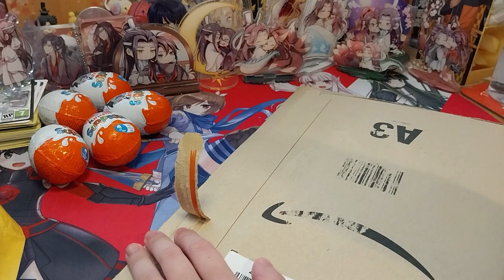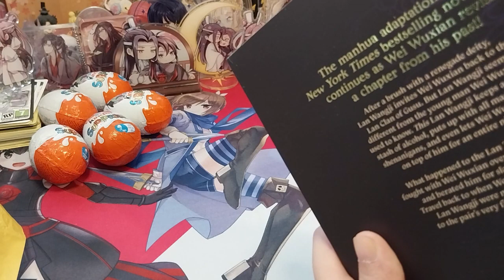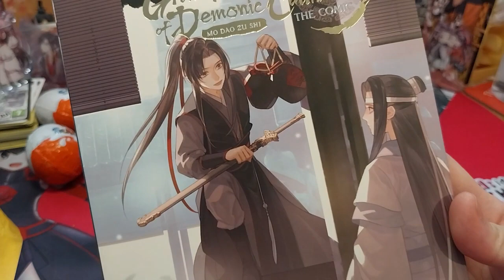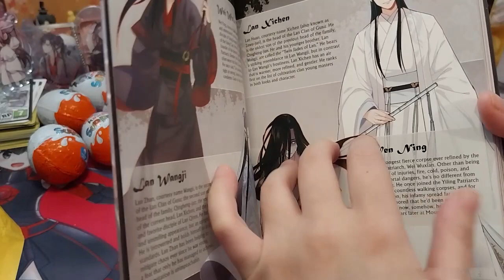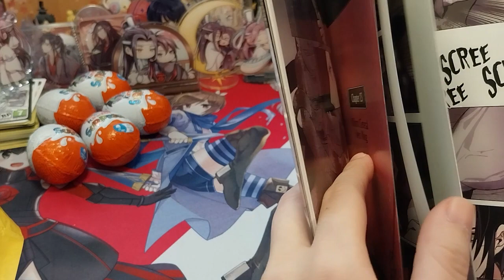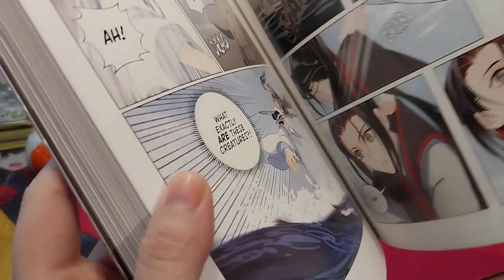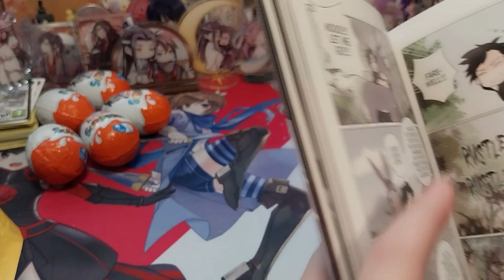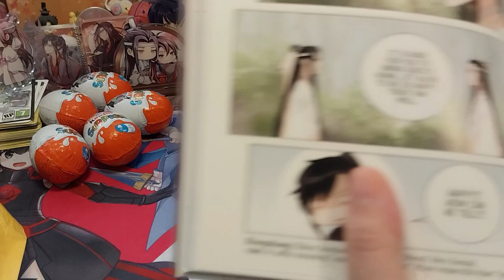Mo Dao Zu Shi Manhua Vol 2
Opening of: Mo Dao Zu Shi Manhua Vol 2

Contents bought from: AmazonUK

Arteza
£5 off their first order of £60+

pfwvssj